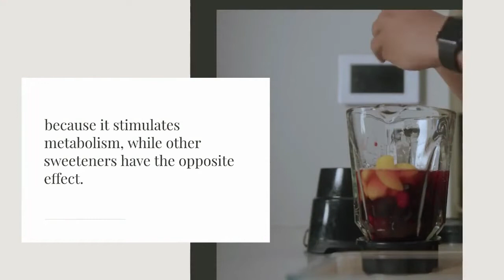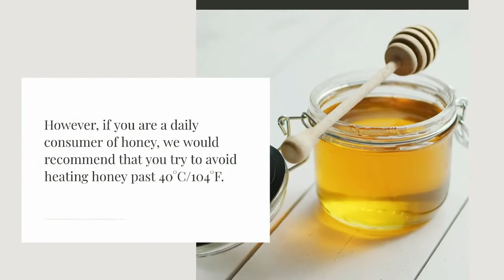How honey becomes toxic?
Heating or storing honey for long periods of time will increase the production of a toxic substance, which can become detrimental to the bees. But check out how honey becomes toxic! 🍯